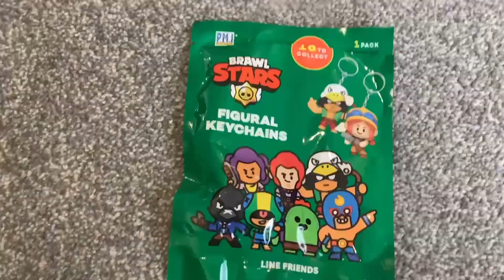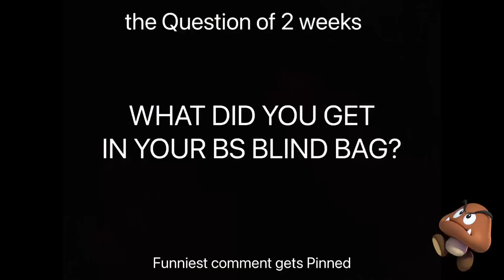Mario Movie: Goomba’s Trash Keychain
Goomba gets a TRASH Keychain

I’ll be uploading these every 2 weeks
So I don’t get copyrighted